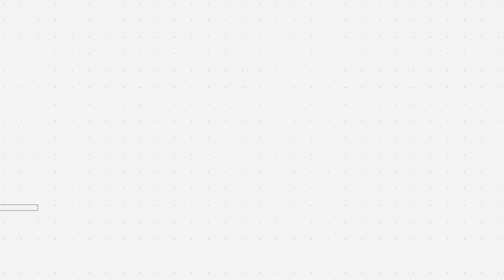Breaking Free of Middle Management (Part 1) | In the Sphere with Vijay Eswaran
I’m launching a brand new series called In The Sphere with Vijay Eswaran, where I will discuss a wide range of topics from leadership, middle management and climbing the career ladder.